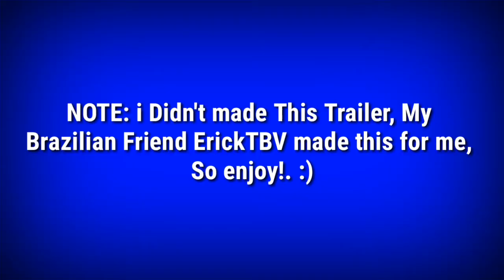Welcome To MBS | AGETBMGG2K9 | Channel Trailer | The Home Of Entertainment & Awesomeness!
Oh, Hello There Everybody! My Name Is Wayne Marcelo Rangel, And This Is My Best Brazilian Friend, His Name Is Erick Cândido Guedes, Also Know As On The Internet As Erick! :)

Welcome To The MBS | AGETBMGG2K9 YouTube Channel!
Where You Can Find Entertainment Content & Awesomeness Content.

Me And Erick Are The Best Friends Ever From Colombia & Brazil!

Me And Erick Where Born In The Same Year, Which Is 2009!
But Me I Was Born In Feb. 25th, 2009, While My Friend Erick Was Born On October 16th, 2009.

I Have 13th Years Old, Whlie My Friend Erick Has 12th Years Old,
On October 26th, 2022, Erick Will Turn 13th Years Old Just Like Me! :)

We Have Our Females Selfs, There Names Is Wayne Marcela & Erick's Female Self.

So Yeah Guys, You're All Welcome To  MBS | AGETBMGG2K9's Youtube Channel, You Hope You Have A Awesome Day For You! :)

A Special Thanks To My Best Brazilian Friend Erick Cândido For Making The Channel Trailer Video For Me! :)